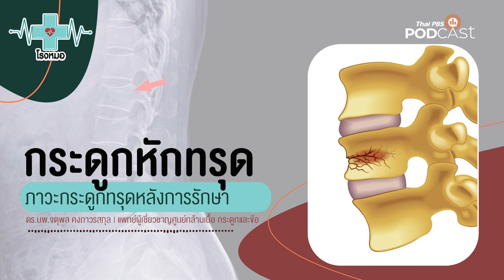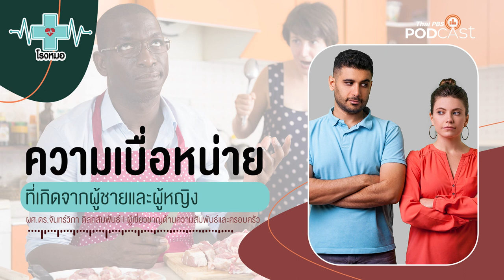ภาวะกระดูกหักและทรุด | โรงหมอ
แค่กระดูกหักก็ว่าเจ็บแล้ว แต่ยังต้องมาเจอกับภาวะกระดูกทรุดบริเวณที่กระดูกหักหลังจากการรักษาอีก นี่เป็นสิ่งที่เกิดขึ้นได้เมื่อเราประสบอุบัติเหตุจนกระดูกหัก แต่ก็ขึ้นอยู่กับความรุนแรง ลักษณะการหักและรูปแบบการรักษา

กระดูกหักเรารับรู้ได้ถึงความเจ็บ แต่เมื่อกระดูกทรุดเราจะรู้ได้อย่างไร มีผลอะไรต่อร่างกายและความแข็งแรงของกระดูกหรือไม่ ฟังในรายการ โรงหมอ ค่ะ

คุยกับ: ดร.นพ.จตุพล คงถาวรสกุล | แพทย์ผู้เชี่ยวชาญด้านกล้ามเนื้อ กระดูกและข้อ

1. เว็บไซต์
2. แอปพลิเคชัน